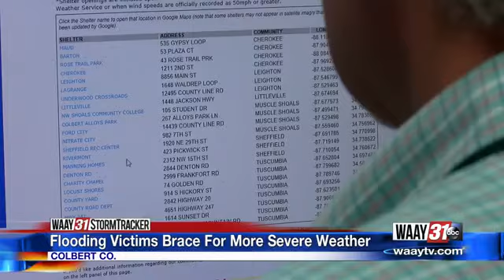Flooding Victims Brace For More Severe Weather